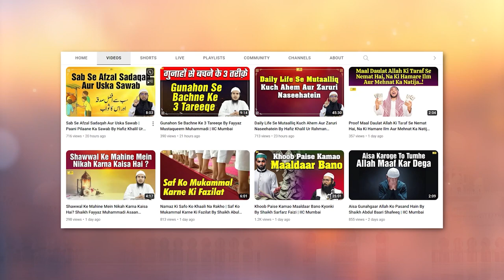Naap Taul Mein Kami Ka Kya Matlab Hai? By Shaikh Abdus Shakoor Madani | IIC Mumbai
Bank Account Details:
ILM FOUNDATION
ICICI Bank
Savings account
IFSC CODE-ICIC0001028